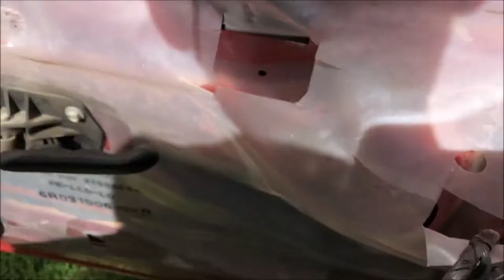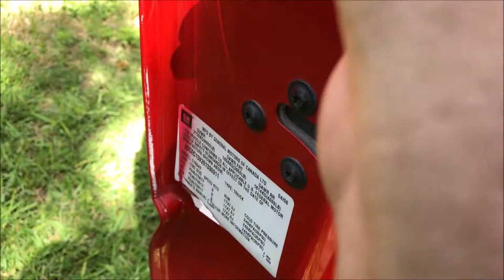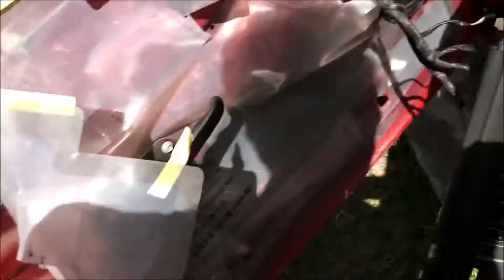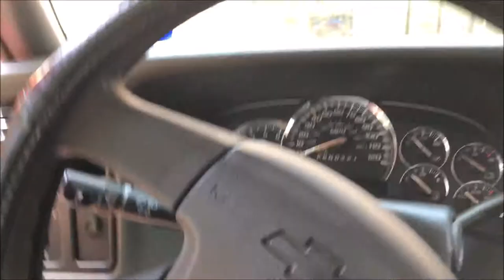Silverado Spruce Up Part 2: New Color Matched Chrome Door Handles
Here's another installment of spicing up the look on my 2006 Chevy Silverado this time I'm going to be installing some new color matched door handles with chrome inserts.